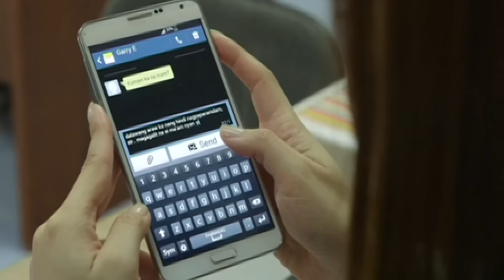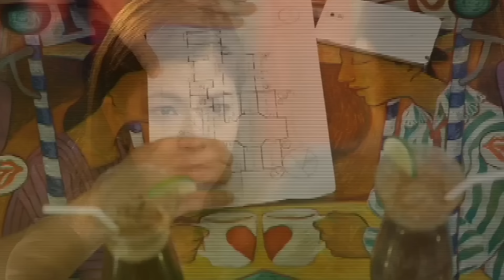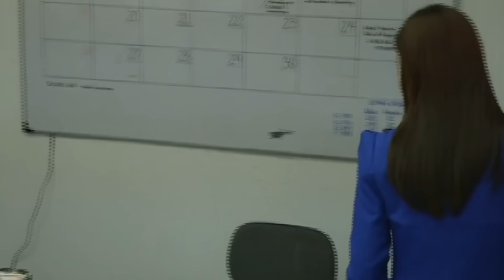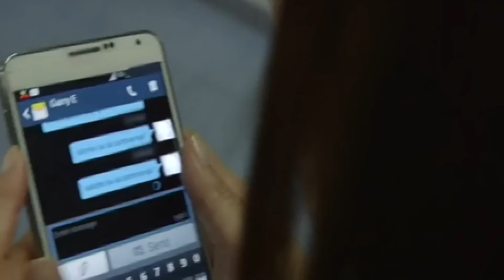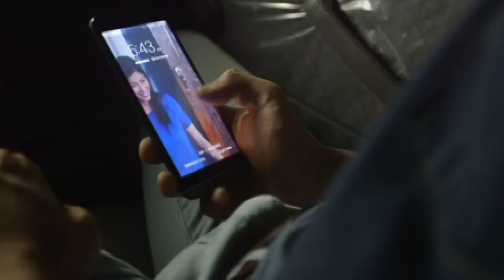Plano | Angel Locsin, Coco Martin | Maalaala Mo Kaya